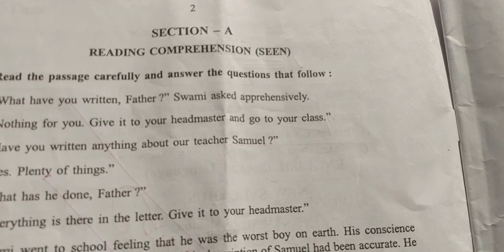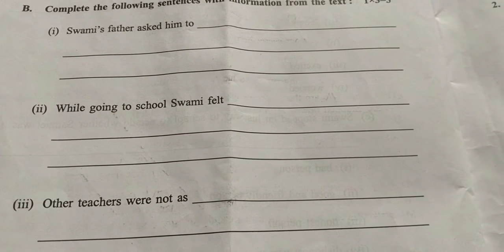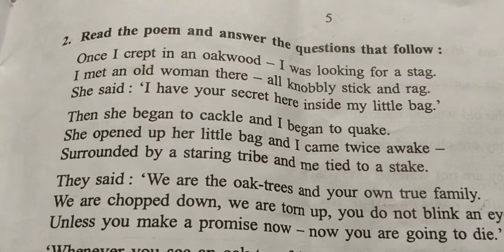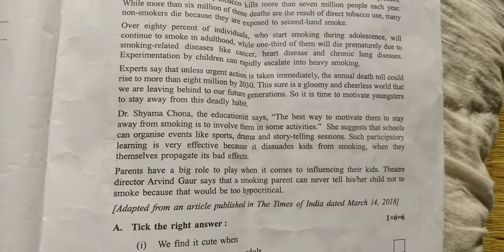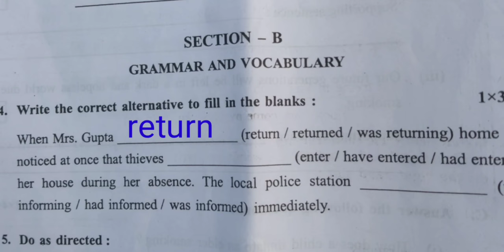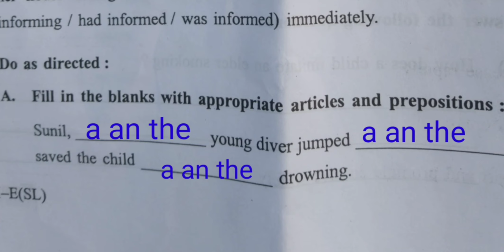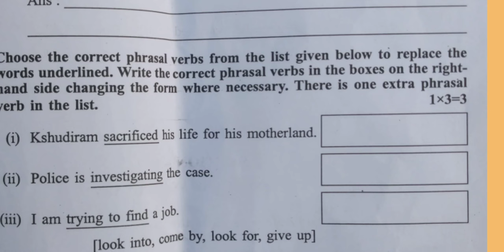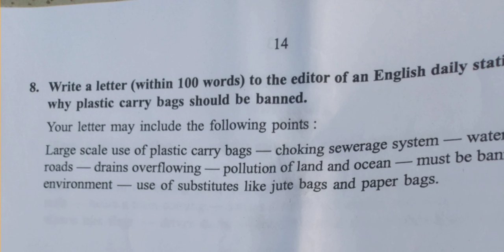ভিডিওটি দেখা কঠোরভাবে নিষেধ ভালোও মাঝারি ছাত্রদের|madhyamik2020|TarakIndia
মাধ্যমিক ইংরেজিতে ফেল করার সম্ভাবনা আছে এমন ছাত্ররা কিভাবে পাস করতে পারে তার একটি মজার ভিডিও আছে এখানে How to pass madhyamik examination 2020 phelu440 tarakindia#440
Andriod app-
Link of others video: